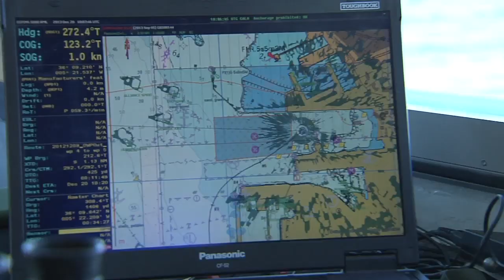Commander of British Forces on dealing with incursions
British Headquarters Gibraltar is determined to make sure every single illegal incursion is met by the squadron, the Defence Police or the Royal Gibraltar Police. Speaking to GBC, the recently appointed Commander British Forces, Commodore Ian McGhie, said dealing with incursions was a significant aspect of the job.

He praised the maritime authorities, saying they acted professionally at all times and showed remarkable restraint. On the threats from terrorisim, the CBF said he was confident that he had the assets to deal with them and a team able to analyse and forecast possible threats.

The situation, he added was monitored at all times and Gibraltar was in a good position should new threats emerge. The Rock, he described as unique, intoxicating and fantastic, adding he was in charge of vibrant headquarters and a vibrant command. He was full of praise for the Royal Gibraltar Regiment following last nights Ceremony of the Keys describing the tradition and the regiment's standing in Gibralltar as hard earned.